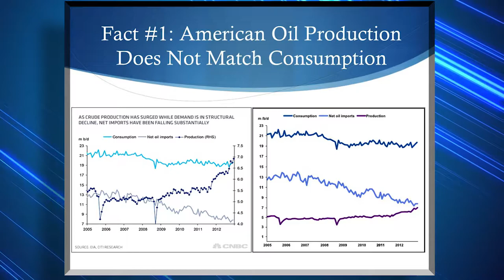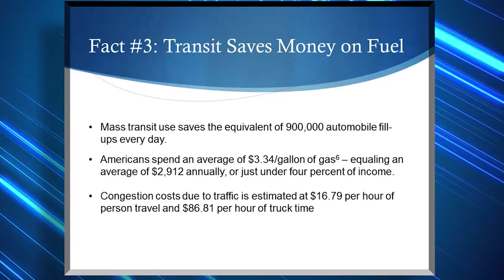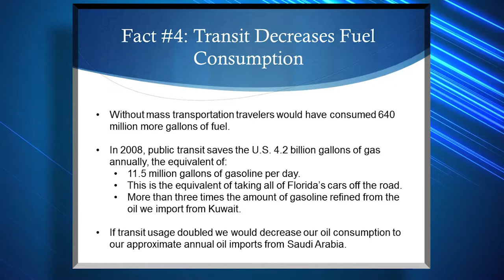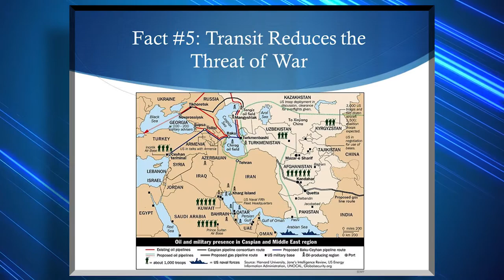Dependence on Foreign Oil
Don’t forget to tell us what you think about the video. Take this quick survey